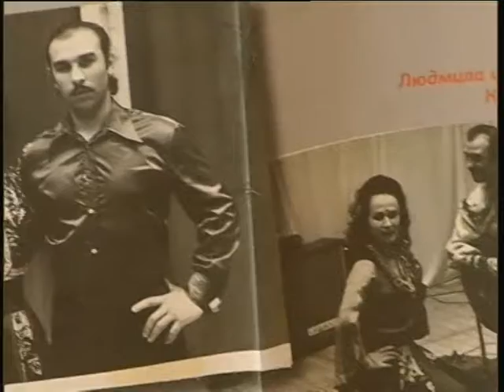Харків Національний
Телеканал ОТБ. Філія ПАТ «НСТУ» «Харківська регіональна дирекція»